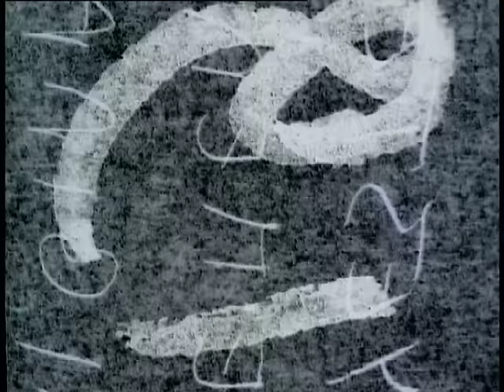Yannis Kotsiras - Proti Fora Official Video Clip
Yiannis Kotsiras - Proti Fora
Lyrics: Lefteris Papadopoulos
CD: Yannis Kotsiras Live (EMI 2002)